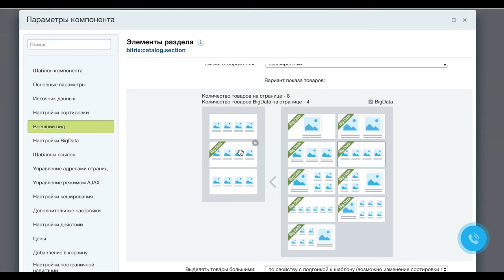Настройка Bigdata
Новинки «1С-Битрикс: Управление сайтом» 17.0